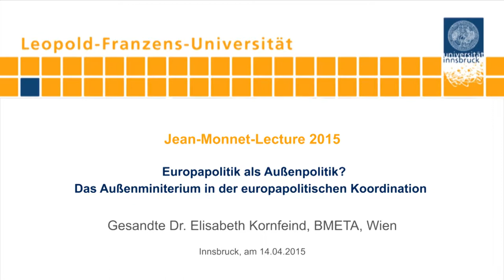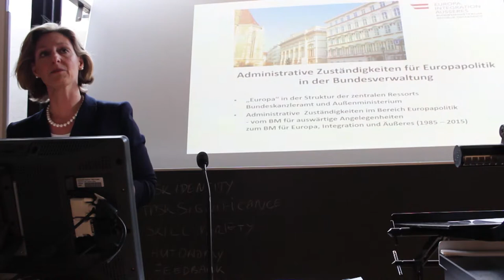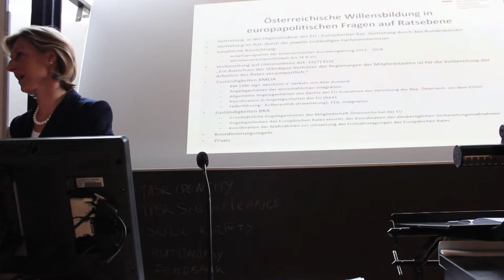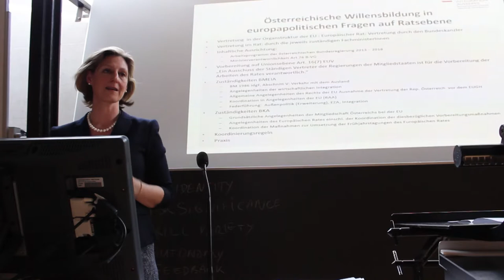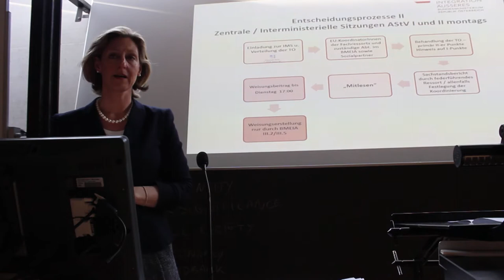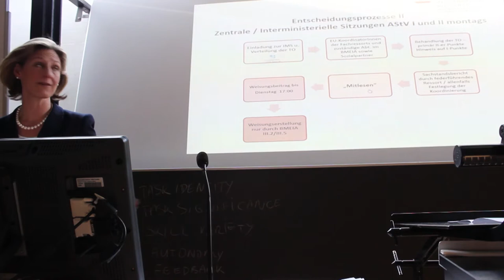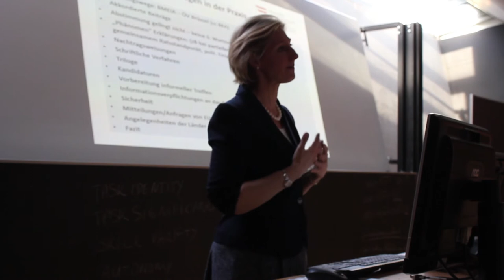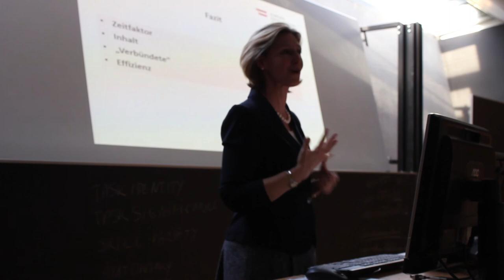Europapolitik als Außenpolitik? Das Außenministerium in der europapolitischen Koordination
Im Rahmen der Jean-Monnet-Lecture 2015 zum Thema "Österreich in der EU: die Koordination der österreichischen Europapolitik" referierte Gesandte Dr. Elisabeth Kornfeind, BMEIA, Wien am 14. April 2015 an der Universität Innsbruck.